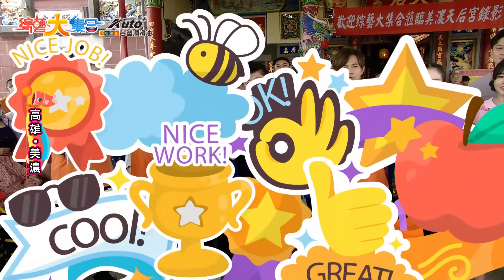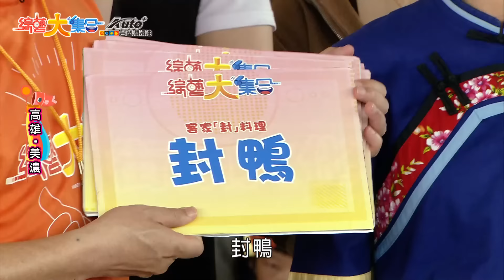【綜藝大集合】巫苡萱、熊霓、妖嬌遇水則發！瓜哥還沒走大運😂？妖嬌外甥登場爆冷門！吊橋耐力賽兩邊都失誤？熱舞大風吹都怪阿翔不吹哨！ 2023.4.30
主持人：胡瓜、阿翔、籃籃、張家瑋、郭忠祐
本集來賓：鄭楠鐘、餅乾、Sting、宜芳、巫苡萱、熊霓、妖嬌、熠凱

00:00:00 高雄美濃的朋友大家好
00:04:14 瓜哥脫衣秀?
00:06:54 脫衣秀－餅乾、籃籃、宜芳
00:08:16 三洽水挑戰賽－鄭楠鐘
00:11:37 三洽水挑戰賽－Sting
00:22:12 FLOWER舞蹈－熊霓、巫苡萱、妖嬌
00:22:36 遇水則發－巫苡萱、熊霓、妖嬌😍
00:33:46 吊橋耐力賽女子組－妖嬌、巫苡萱、熊霓
00:41:38 鋼鐵英雄
00:45:17 鋼鐵英雄－熠凱
00:50:30 鋼鐵英雄決賽－熠凱
00:58:12 好客薪傳表演✨
01:04:32 熱舞大風吹－胡瓜😂
01:20:41 蘿蔔蹲淘汰賽－宜芳、巫苡萱、籃籃